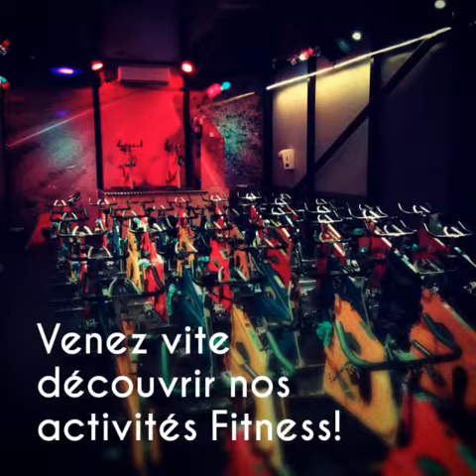L'univers Fitness Océania - 29 Avril 2015 - Bayonne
Venez vite découvrir toutes nos activités fitness dans votre club Océania